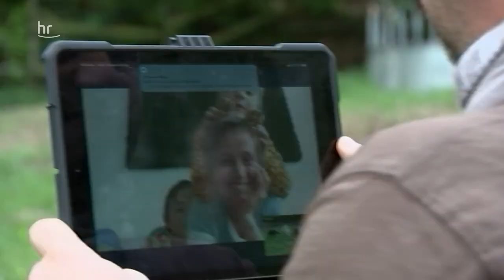Lamas und Alpakas als Wanderbegleitung | Das Tier an meiner Seite (5/5) | Die Ratgeber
Sie sind immens flauschig, haben diese wunderschönen Kulleraugen und eigentlich wollen die meisten Menschen vor allem eines: mit ihnen Kuscheln. Ersatzweise werden Lamas und Alpakas als Wanderbegleitung gebucht. Lama- oder Alpaka-Trekking heißt diese stressabbauende Freizeitbeschäftigung, bei der sich Mensch und Tier aufeinander einlassen müssen, damit es überhaupt vorwärts geht. Die Entspannung kommt dann fast von allein.